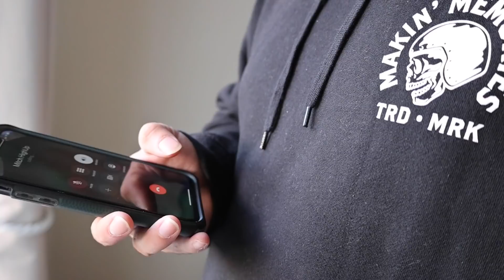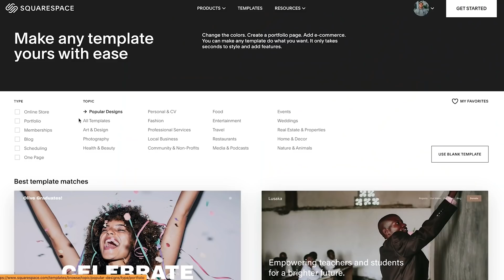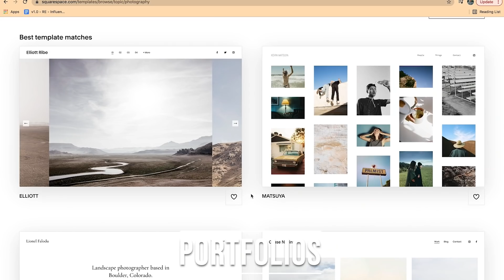NOT WHAT I EXPECTED!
We missed our first flight, almost missed our second flight. This was not how I expected to spend my first Fathers Day, but hey it was a good time!
Cheers Bundaberg for having us!!